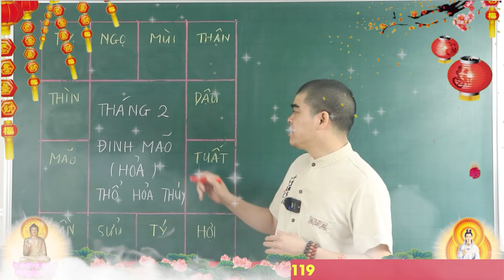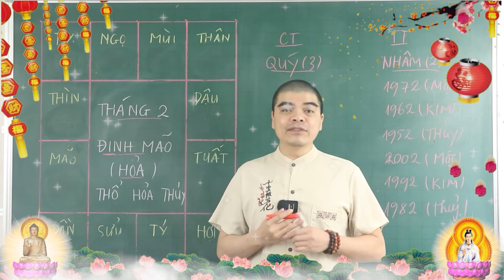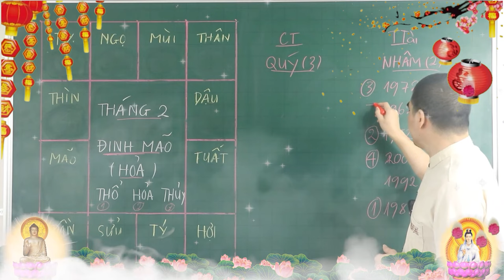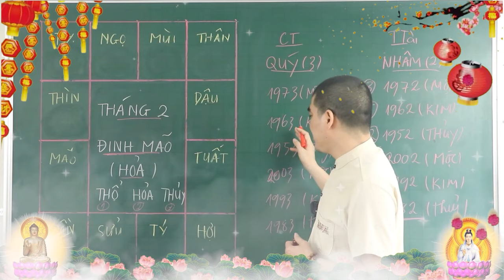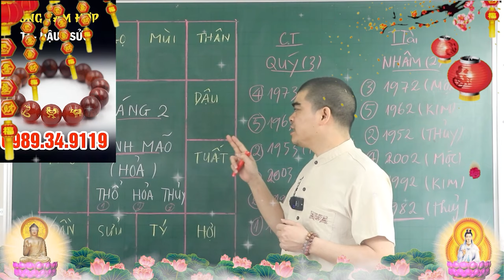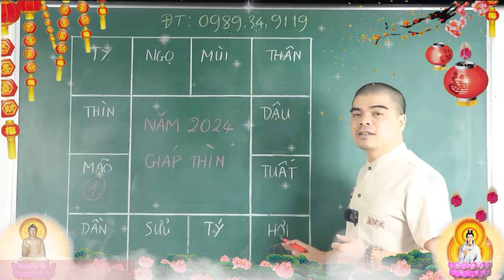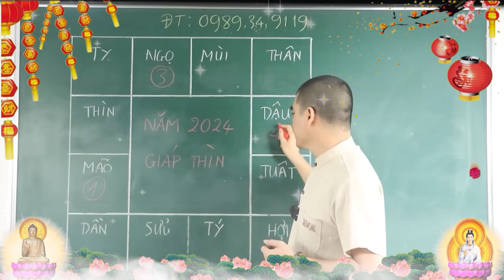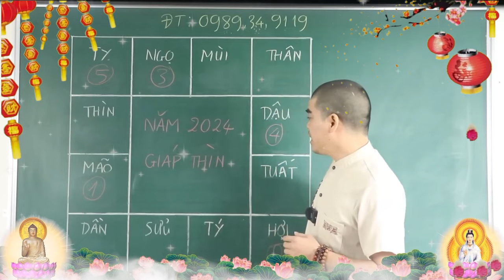TIÊN TRI CHẤN ĐỘNG! Tháng 2 Âm 4 Tuổi Này TRÚNG LỚN LIÊN TIẾP Nổ Lộc Giàu To, Tiền Vàng Ào Ào Đổ Về